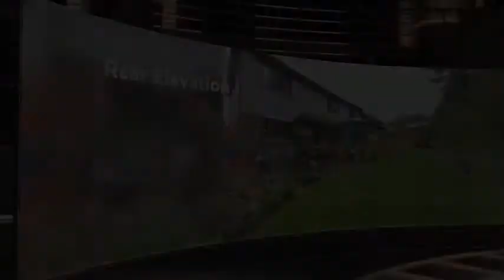FOR SALE : Executive 4 Bed, 3 Public Room Detached Villa - Lawson Glade, Livingston. EH54 9JT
PropertyWebScotland are pleased to bring to the market this spacious, Executive 4 Bed- (2 en-suite), 3 Public Room Detached Villa in the desirable Adambrae area of Livingston.

Situated in a quiet Cul-de-sac the property is finished to a very high standard and has a sizeable conservatory.

The property comprises:-
Master Bedroom- 13'2" x 12'6"  Dressing Area- 7'2" x 6'8"   En-suite- 9'2" x 8'2"
Bedroom 2- 10'7" x 11'7" En-suite- 8'3" x 5'8"
Family Bathroom- 12'10" x 8'11"
Lounge- 19' x 12'6" (into bay)
Dining Room- 11'2" x 9'2"
Kitchen/Diner- 15'9" x 11'3"
Utility- 6'8" x 5'1"
Family Room- 12'10" x 8'11"  (at longest part)
Hallway- 19'11" x 13'7" (at longest & widest part)
WC/Cloakroom- 6' x 5'9"
Conservatory- 17' x 12'7" (at widest part)
Double Garage- 16'10" x 16'10"
Driveway
Front Garden
Rear Garden

The property further benefits from gas central heating, double glazing, fully enclosed landscaped rear garden and is overall finished to a very high standard.

Misc.
1. EER Rating "C"
2. 167 m2 approx or 1,800 sq ft
3. Council Tax Band "G"
4. Property Built 2002
5. Grounds Maintenance Contract in place- £120 per year approx

Viewing
For further detail and viewing contact PropertyWebScotland on 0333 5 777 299- (national dialling rate + mobiles)

About Us
At PropertyWebScotland we don't have the same costly overheads which ultimately someone has to pay for.
Our fixed marketing fee of ONLY £299 is one of the lowest available but at PropertyWebScotland we are dedicated to provide every bit as good a service - in fact better!

Services
PropertyWebScotland are happy to arrange the following services for all house buyers and sellers:-
RICS Home Reports - From ONLY £109 (Costs are dependent on number of rooms and value of property)
Conveyancing- (Selling) - £695 inclusive of all Searches and Registration costs - (Standard domestic house sale)
Independent Financial Advice for Mortgages, Investment or Insurance.
Rent Guarantee Scheme for 6 or 12 months from £99

Whatever your property needs "Selling Is Made Simple" at PropertyWebScotland.